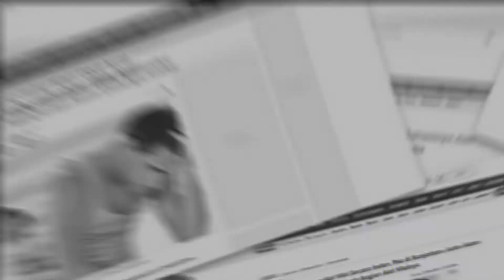HATI-HATI !! Ini Bahaya Memakai Produk Palsu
Sebagai konsumen anda seharusnya lebih bijak dan selalu waspada untuk membeli sebuah produk. Apalagi produk ini akan digunakan di area yang sangat intim.

Dapatkan Produk Titan Gel Gold Di: fatikha.store